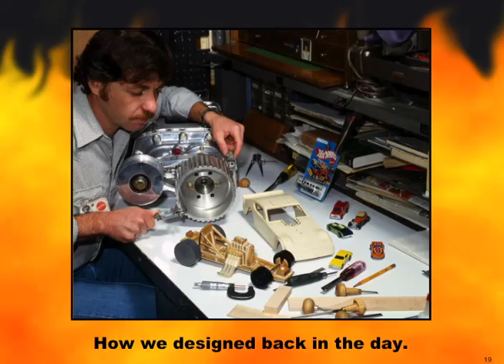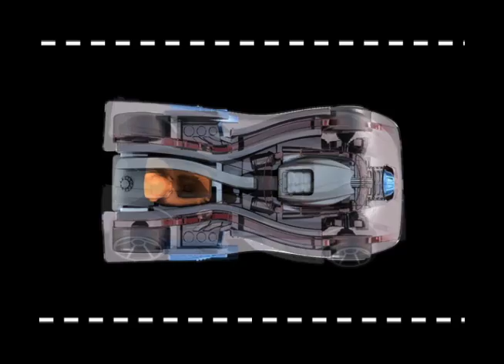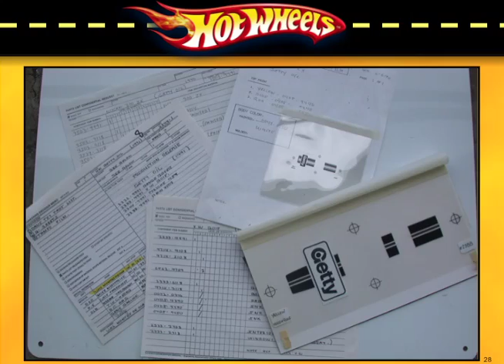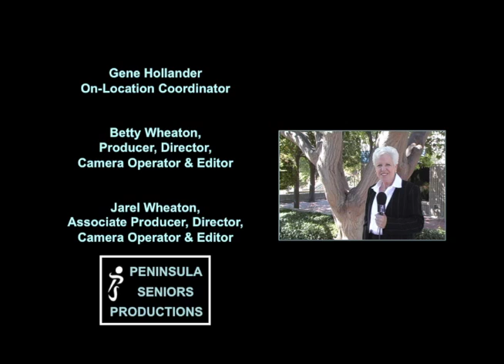Hot Wheels Design - Larry Wood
Hot Wheels designer Larry Wood's presentation based on his 40 years as designer of Mattel Hot Wheels.  Larry shares amusing stories and the history of Hot Wheels.  Produced by Betty and Jarel Wheaton.